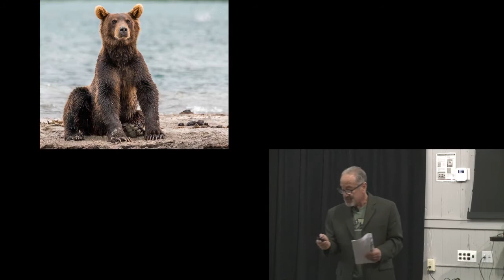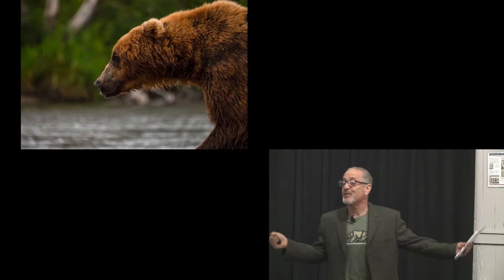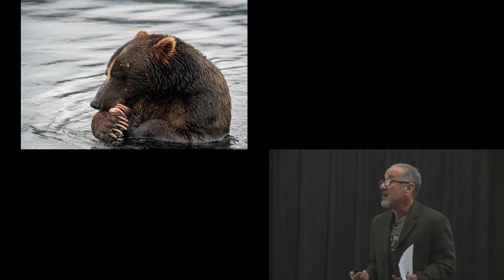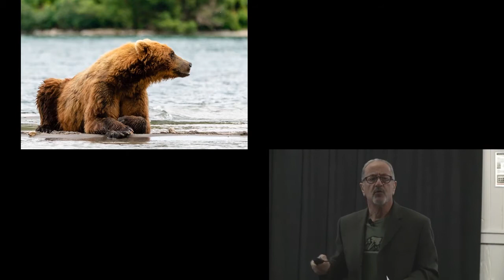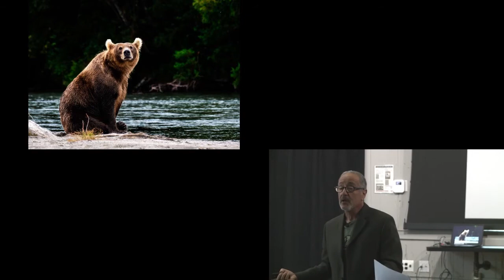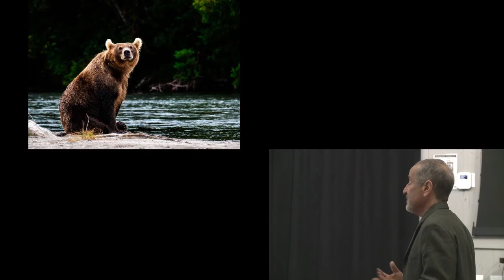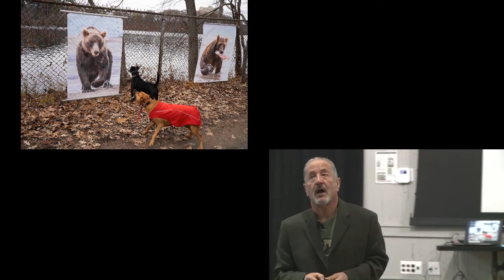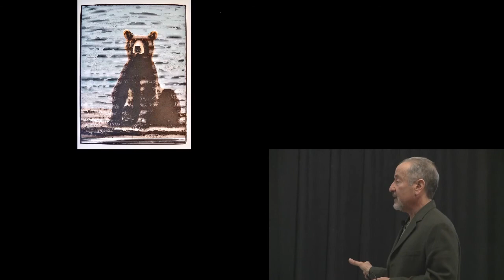Pictures from an Expedition: A Search for a Personal Relationship with Wilderness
Speaker: Ralph Robinson, Photographer

The book "Pictures from an Expedition" explores our connection to the unspoiled, natural places around us, and how we see our role in protecting our distressed planet. The basis for the book, and the focus of this talk, will be the story of a tragic accident, which occurred during a photographic expedition to eastern Siberia, in which a park ranger lost his life when he surprised a Russian brown bear in the woods. However, beyond the simple documentation of a loss of life, the story is also a personal search for a spiritual and emotional relationship with the wilderness, the risks we take in life, and the impact we have on the world whenever we step outside to explore it. The speaker joins a long tradition of wildlife photography in which a sense of awe and respect for the animals emerges from the encounters, and at the same time explores the potential dangers which are inherent when trekking in remote areas. In its totality, the book goes beyond one tragedy or one species at risk, and points to a broader recognition that, just as nature takes care of us, we also urgently need to take care of nature.

Ralph Robinson creates imagery focused on the importance of preserving remaining wilderness areas, and protecting endangered species, drawing attention to the increasing degree to which that wilderness, and the entire planet, is threatened by human activities. His sense of urgency about the plight of our planet has driven him to use his art to inform and encourage others to act now, before it becomes too late. Primarily working in photography, he often brings his images into woodblock, screen, and other forms of printmaking as a way to further explore these themes. He is currently a candidate for the Master of Fine Arts at SMFA at Tufts.